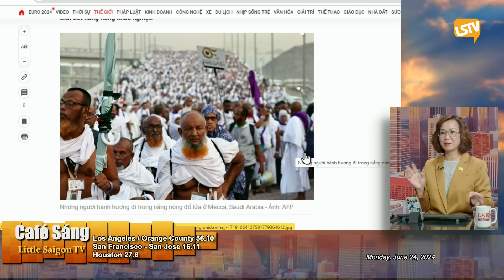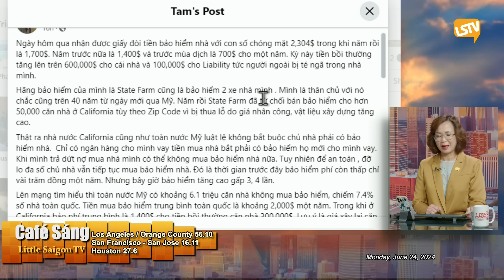Cà Phê Sáng P2 (06-24-24) Nhiều người ở Cali không mua bảo hiểm nhà, bảo hiểm xe vì nhiều lý do